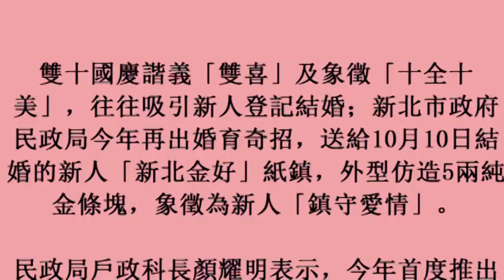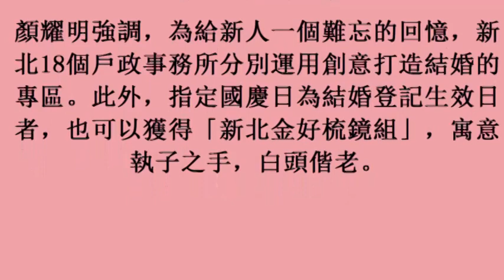雙十國慶新人登記結婚 贈新北金好紙鎮